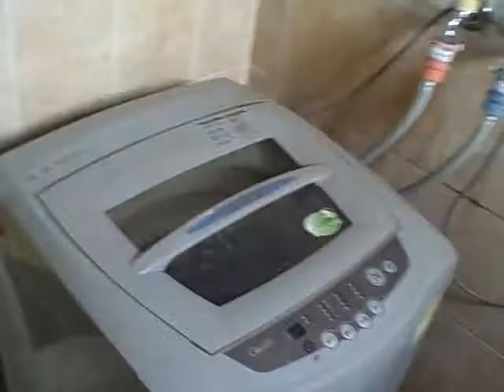Jul 11, 2009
Just woke up for the first time. This is a brief run through of my appartment.